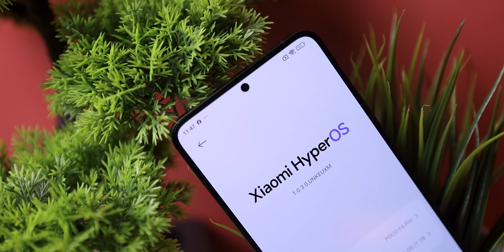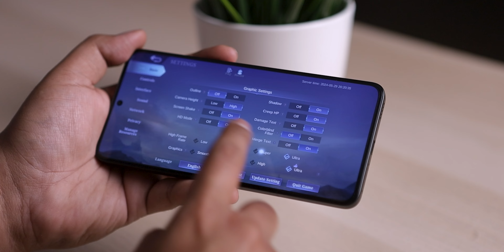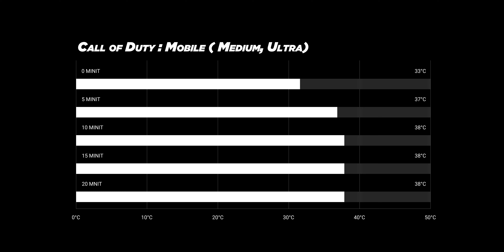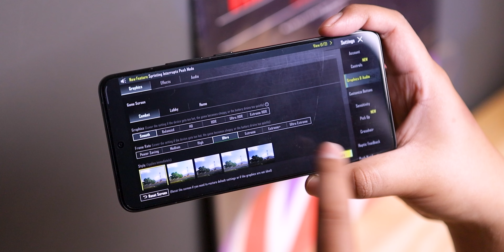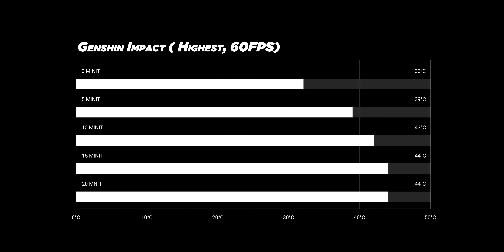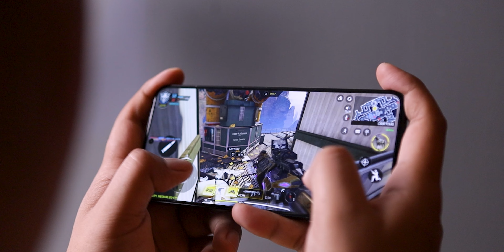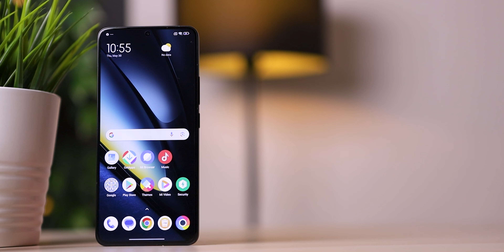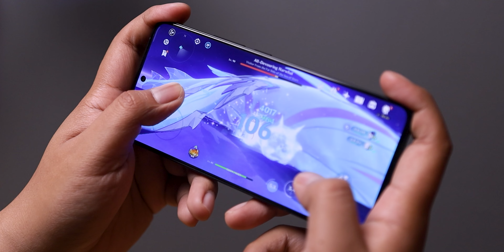Try Lenjan Semua Game Grafik Tinggi! POCO F6 Pro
Poco F6 Pro menjadi sebuah peranti flagship killer 2024 dengan menawarkan prestasi Snapdragon 8 Gen 2 paling mampu milik. Tetapi bagaimanakah prestasi peranti ini dalam mengendalikan mobile games yang ada? Jadi, sama sama kita saksikan.